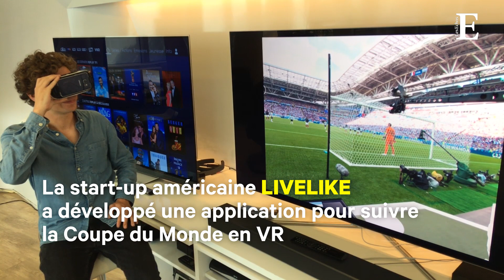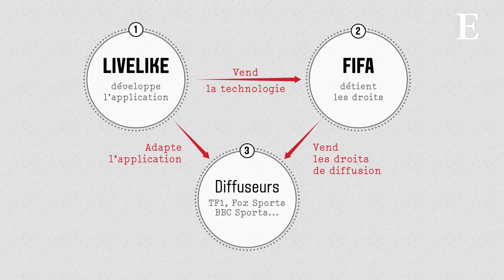Coupe du Monde 2018 : on a revu France - Argentine en réalité virtuelle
Après Roland-Garros, la start-up américaine LiveLike a développé une application en réalité virtuelle pour suivre les matches de la Coupe du Monde en totale immersion. En France, TF1 a misé sur la jeune pousse pour booster son offre.